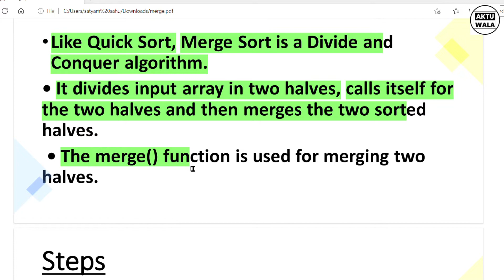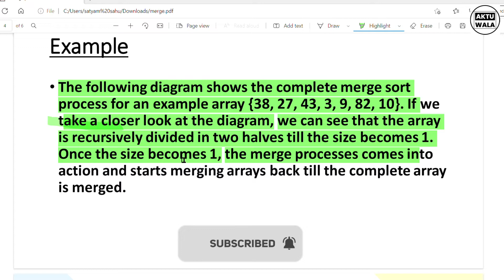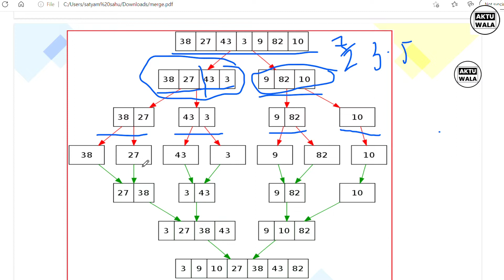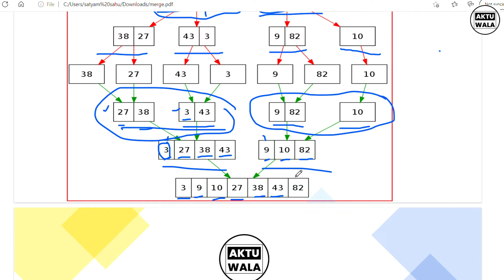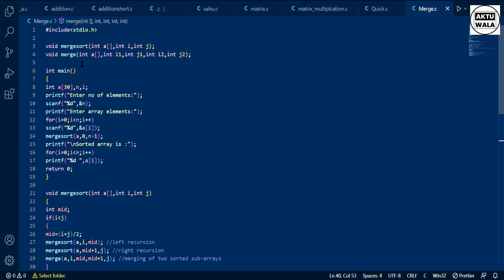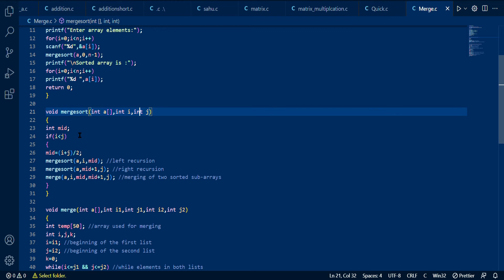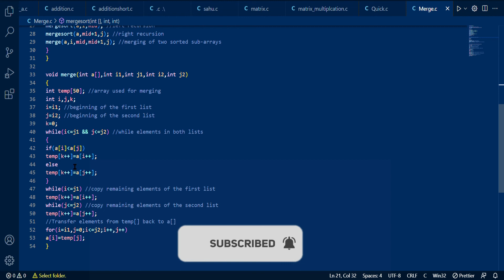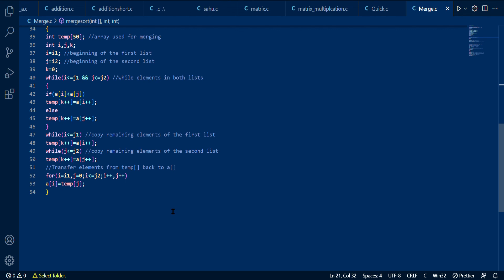Merge Sort Algorithm & Examples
Hello students, welcome to this new video in which I have taught you all about merge sort algorithm with the help of examples in the c language. I have used step by step process to make you understand this topic thoroughly. I have also run the merge sort program in the vs code to make you understand them more practically.

tags